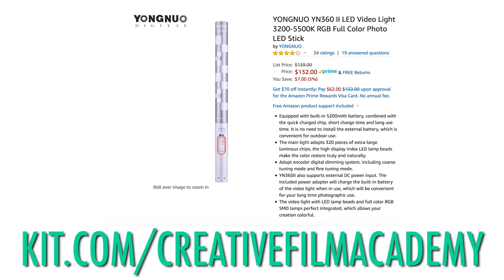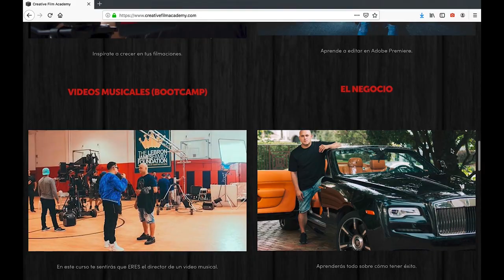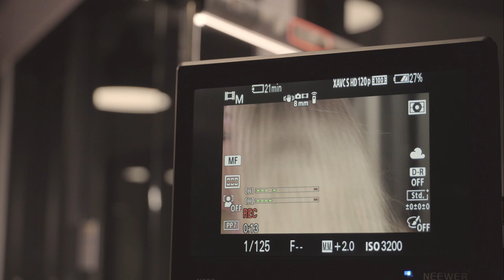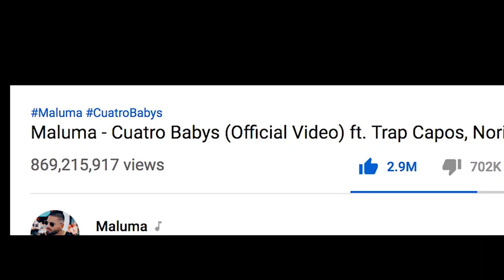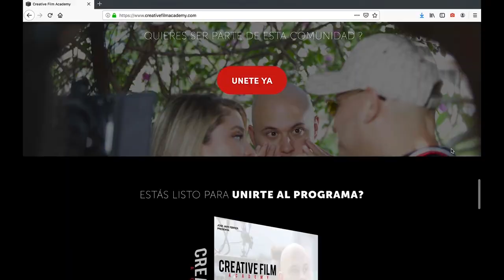Buen Video con Poco Equipo